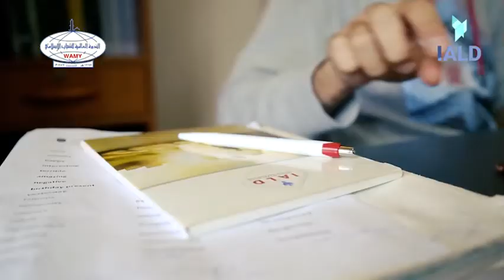طلاب الندوة في المنح الدراسية بالتنسيق مع الأكاديمية الدولية للقيادة والتنمية